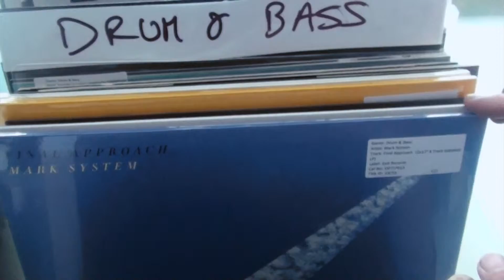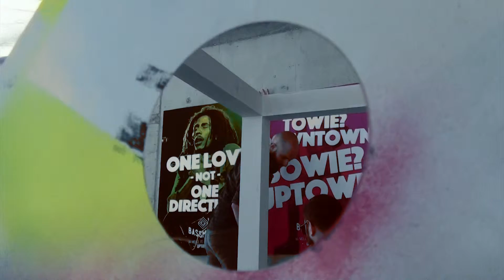local Chelmsford Art Exhibition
filmed and edited by Edward Pearman